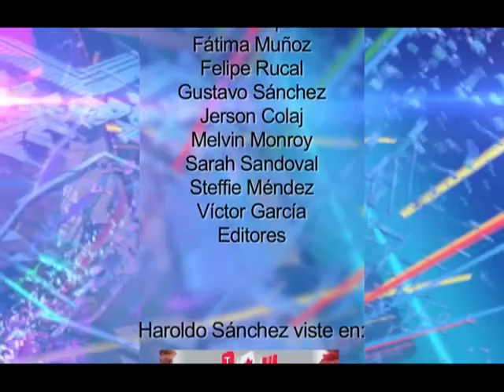Noticiero Guatevisión | Emisión En Directo | 12-04-18 | Segmento 05